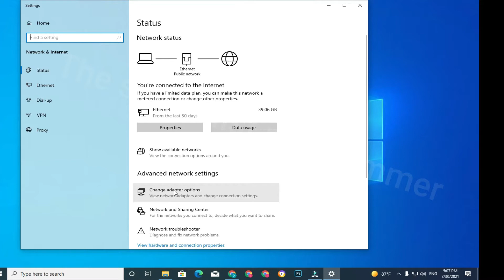How To Turn Off Ethernet On Windows 10 Without Unplugging the Cable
win 10
system
Beginner Tutorial

أغلاق الأنترنت بدون أزالة الكابل beginner tutorial beginner tutorial   procedural The specialist programmer
The SP